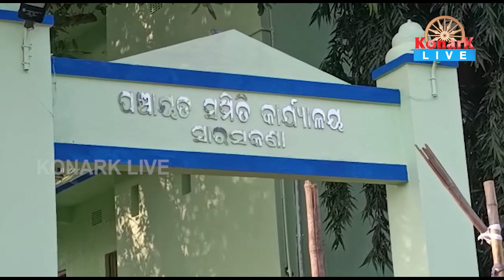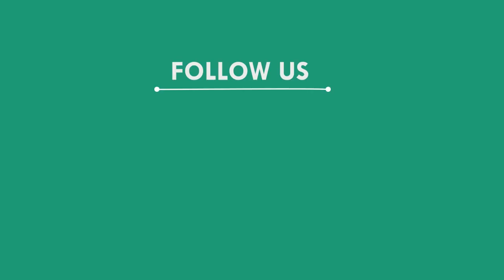ସ୍କୁଲ ଖୋଲିବା ପାଇଁ ଦାବିକରି ଧାରଣାରେ ବସିଲେ ଛାତ୍ର ଛାତ୍ରୀ, ମୟୁରଭଞ୍ଜ || MAYURBHANJ NEWS